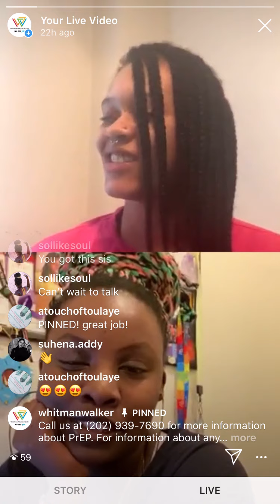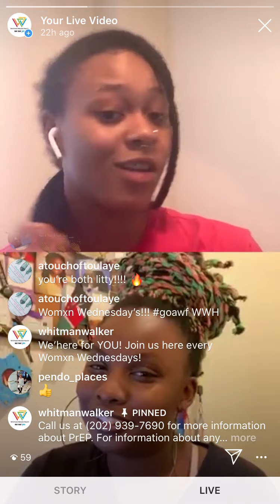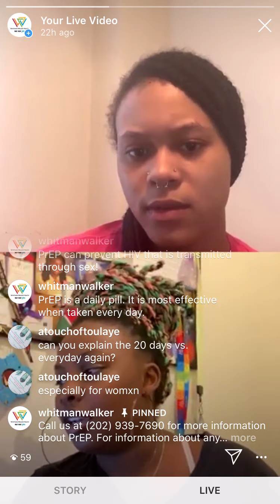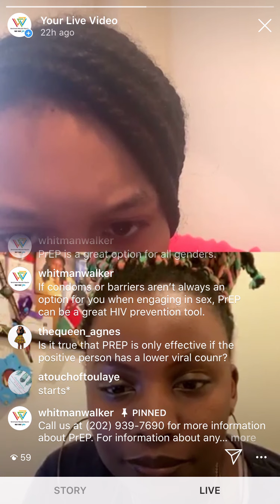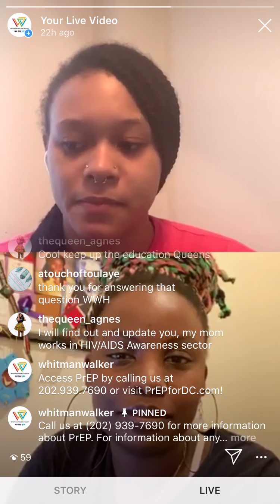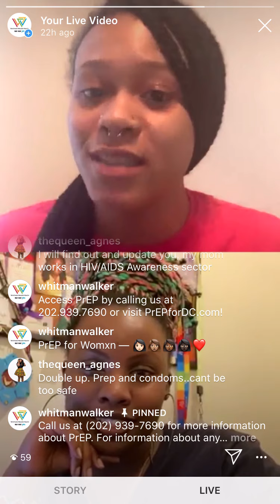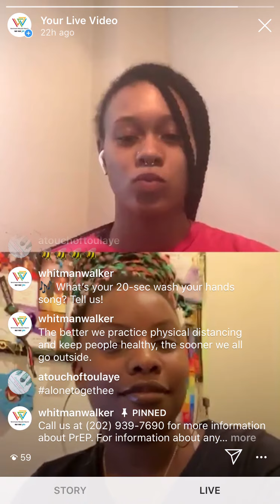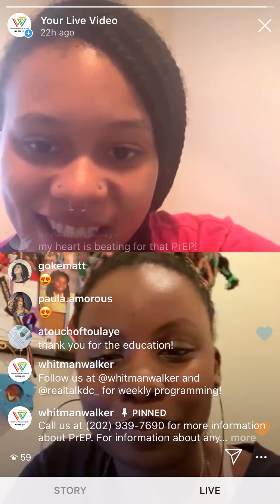PrEP For Womxn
Sol and Camille from the Community Health Outreach Team discuss PrEP For Womxn as part of WomxnWednesdays